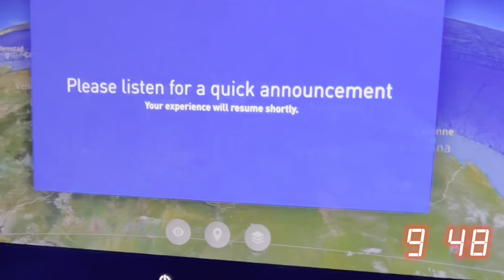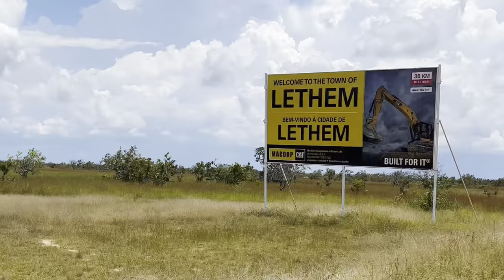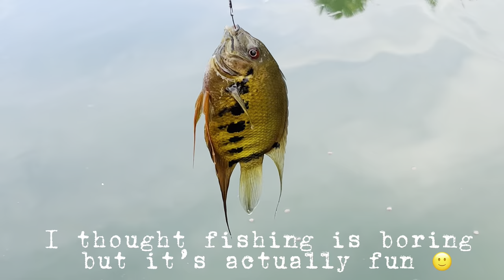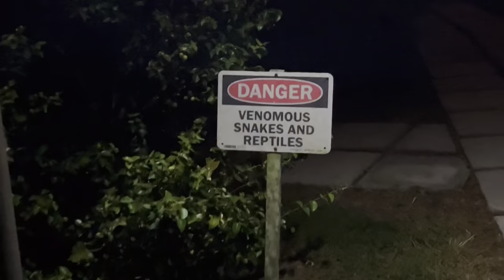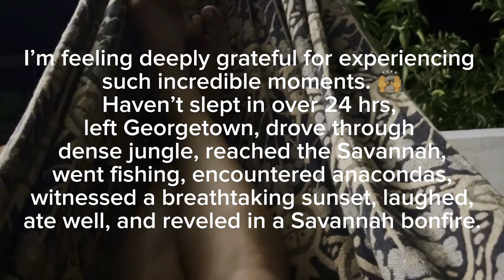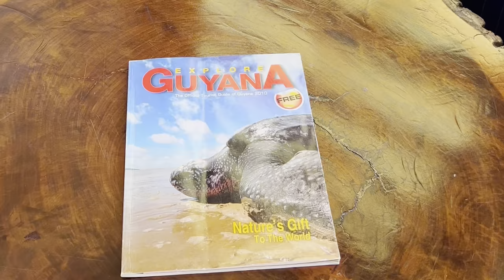GUYANA ADVENTURES | 100 HOURS IN THE RUPUNUNI SAVANNAH | MUST DO ACTIVITIES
Embark on a 100 hour journey through the beauty of Guyana's Rupununi Savannah as I explore Waikin Ranch, a hidden gem in this remote wilderness. Join me for a one of a kind adventure featuring Linden-Lethem trail, fishing, bonfire nights, horseback riding, anteater spotting, the Moco Moco Falls, an indigenous village visit with hammock making and cotton spinning by a Wapishana lady and a serene boat ride. Witness the incredible flora, fauna and cultural experiences of the Rupununi.

Rupununi Savannah, Guyana Itinerary

0:39 Arriving in Georgetown, Guyana
0:48 Leaving for Lethem via Linden-Lethem Trail

Day 1
4:37 Arriving at Waikin Ranch
5:52 Fishing
6:23 Anacondas
10:35 Dinner at Waikin Ranch
11:14 Bonfire in the Rupununi Savannah

Day 2
12:32 Horseback Riding in the Rupununi at sunrise
13:21 Anteater
14:45 Breakfast at Waikin Ranch
15:31 Moco-Moco Village
16:19 Moco-Moco Falls
18:37 Wapishana Hammock Weaving and Cotton Spinning

Day 3
20:35 Good Morning
21:15 Plantain Field
21:34 Pig Pen
22:01 Lunch at Waikin Ranch
22:18 Cows
22:27 Pirara River Boat Ride
23:13 Rattlesnake
23:24 Dinner

Day 4
23:31 Heading back to Georgetown via Linden-Lethem Trail
25:20 Arriving in Georgetown
25:47 Local Bar
26:37 Leaving for Paramaribo, Suriname

First solo trip to Guyana

Amazon storefront